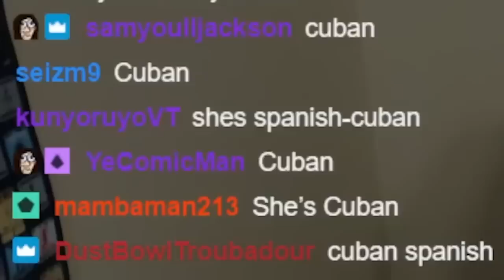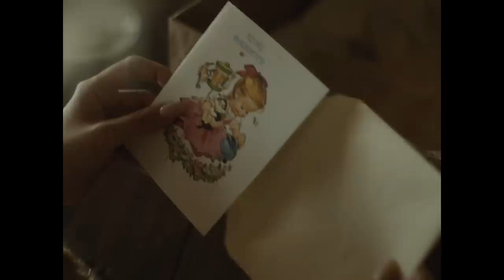YMS Watches: Blonde